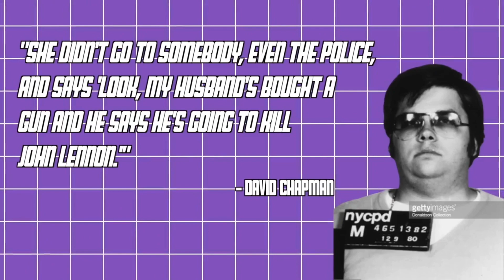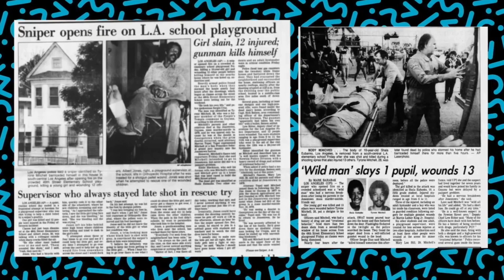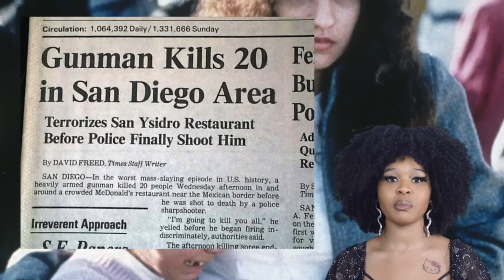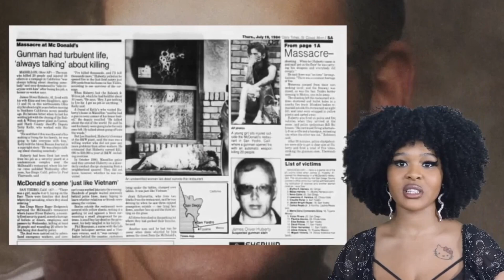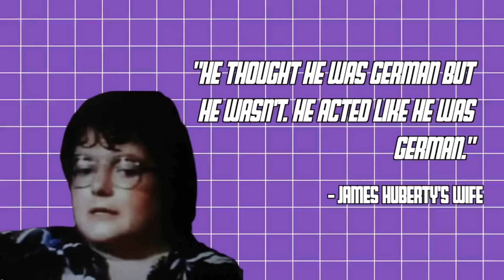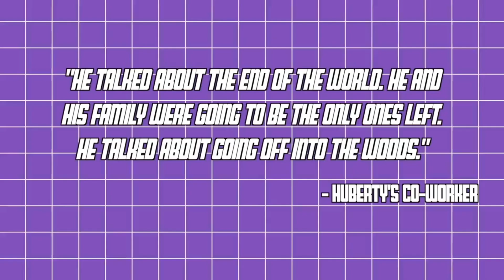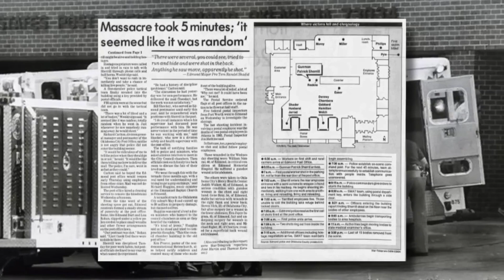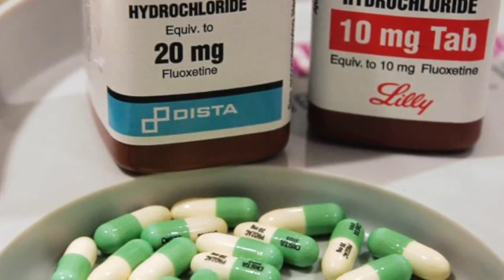Going Postal: 1980s Mass Shootings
Mass shootings were more common in the 1980s than most people think. From the San Ysidro Massacre to the Edmond Post Office shooting and "Going Postal", Americans were becoming more aware of the perils of unmitigated gun access and untreated mental illness. What other factors were at play in the age of Ronald Reagan?